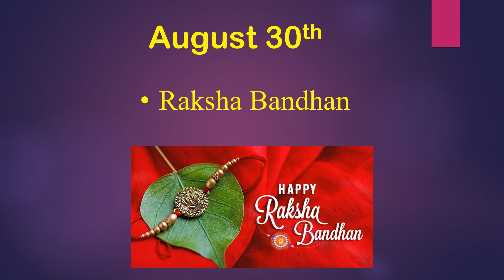important days in august 2023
important days in august 2023 | important days in august 2023 | august important days

To buy
1. Quantitative Aptitude in Hindi book
2. Verbal and Non-verbal Aptitude book
3. Quantitative Aptitude in English
4. Aptitude book set
5. For banking exam preparation